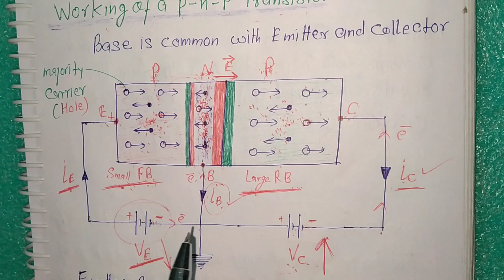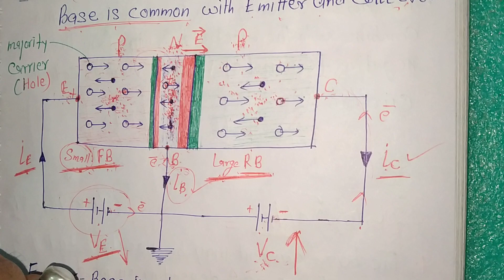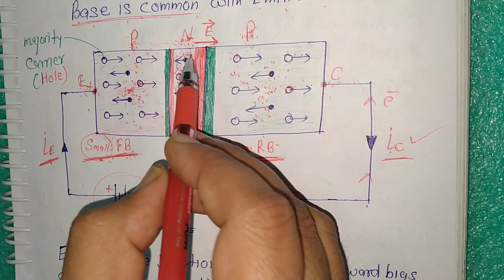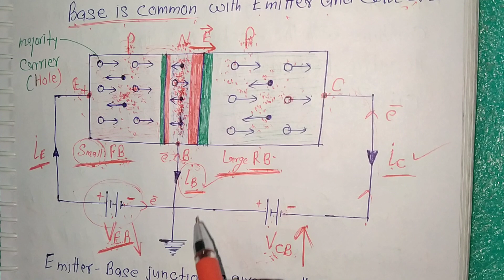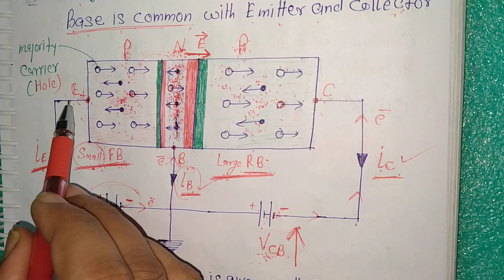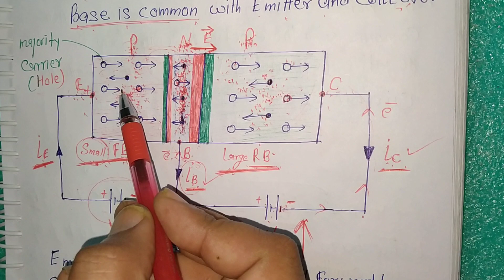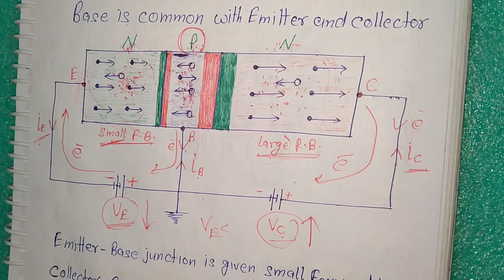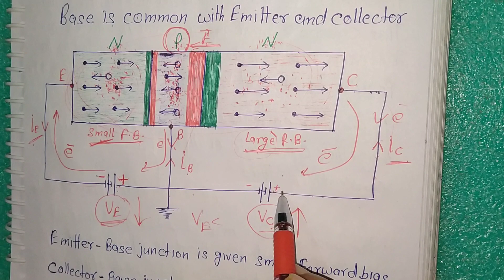SEMICONDUCTOR PART 11 JEE/NEET/12th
TRANSISTOR (PNP/NPN) AMPLIFIER